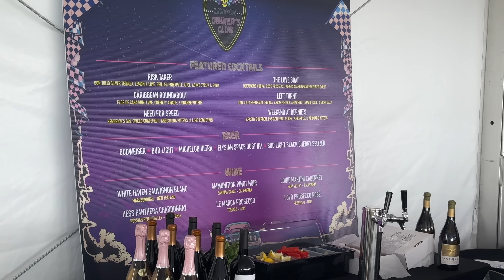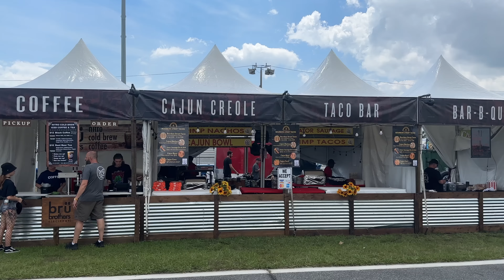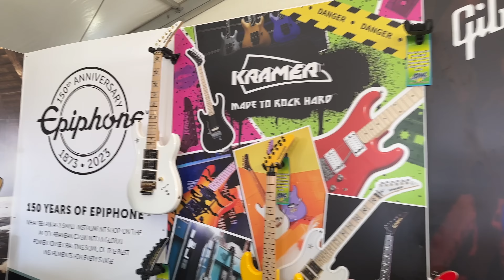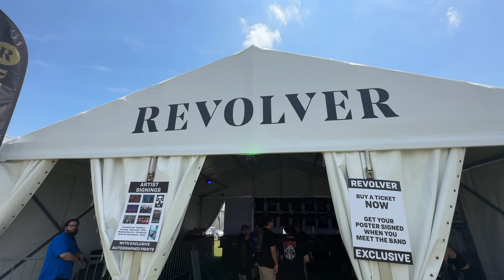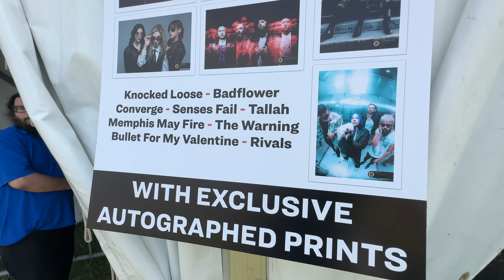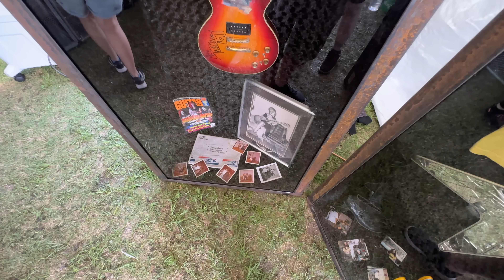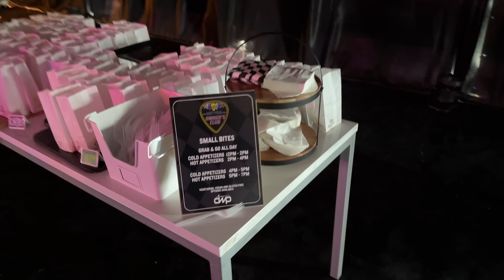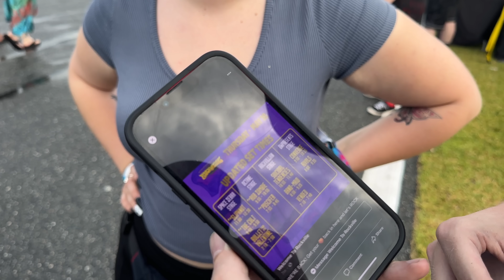Welcome to Rockville 2023 Day 1 | Rain, Zombie Meltdowns, Slipknot & More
It's officially day one of Welcome to Rockville 2023. We hit the ground running when the gates opened to see as many bands and vendors as we can as well as explore the Owner's Club section. We had some rain, some meltdowns and a lot of music.